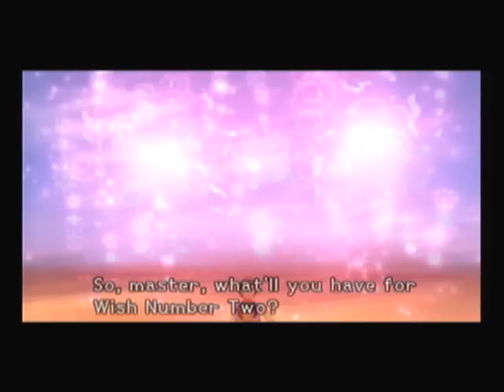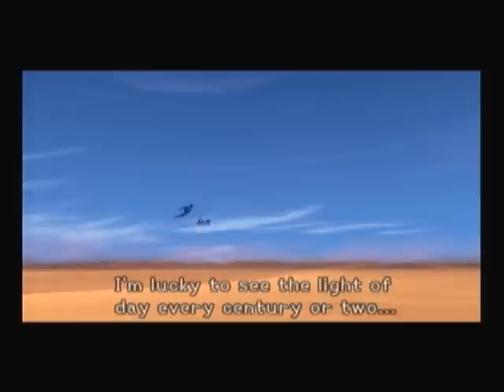Let's Play Kingdom Hearts Episode 36: Arabian Days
In this episode we continue our fun run through Agrabah